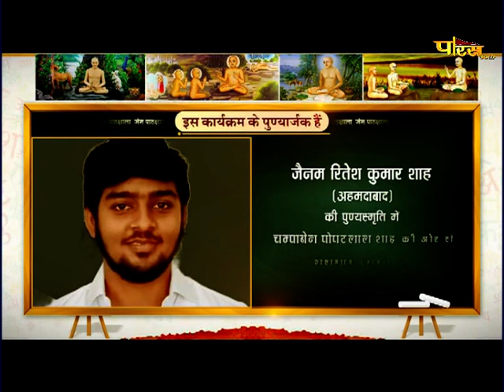Aagamdhara Shanka Samadhan | आचार्य श्री प्रज्ञसागरजी महा. | आगमधारा शंका समाधान | 09/12/21